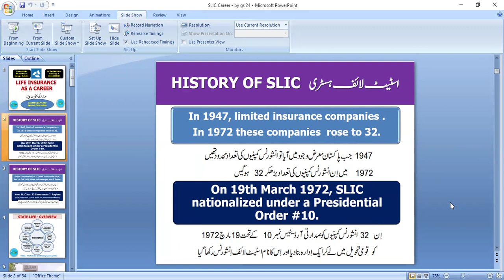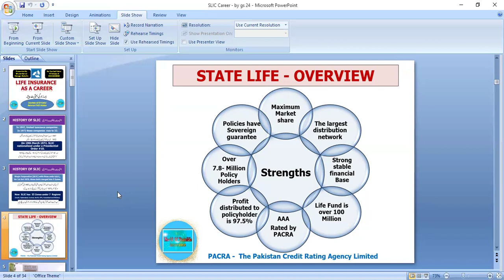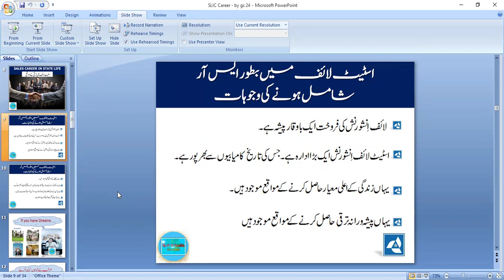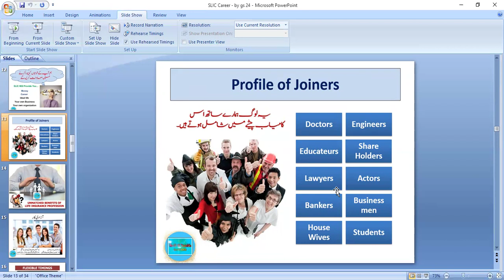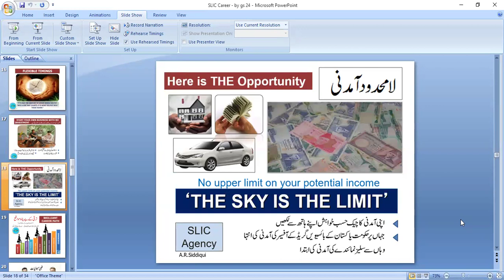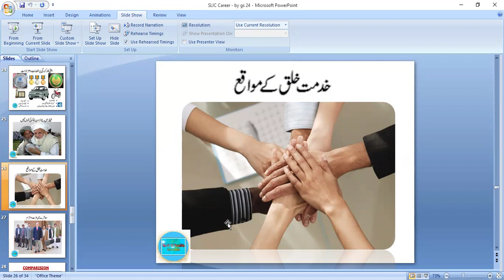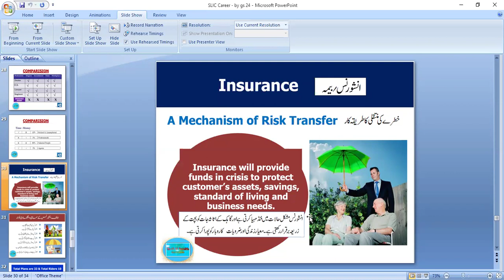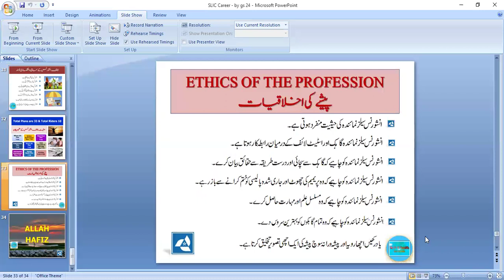Career in Statelife Insurance ||Life insurance Career in Statelife 2024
Asslam o Alaikum Friends... I am Ghulam Sarwar
Topic of the Video:Career in Statelife Insurance ||Life insurance Career in Statelife 2024